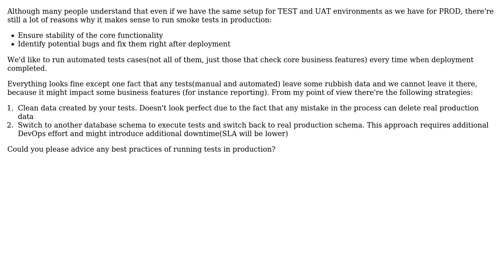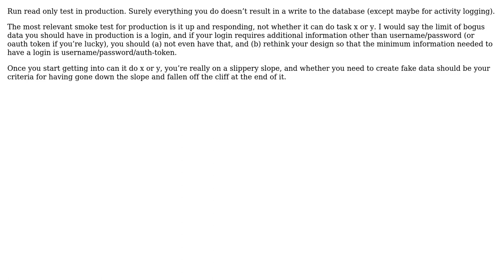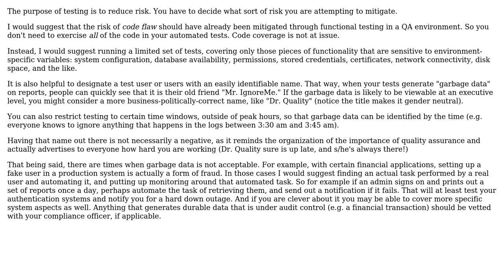Software Engineering: Running automation tests in production (2 Solutions!!)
Software Engineering: Running automation tests in production

With thanks & praise to God, and with thanks to the many people who have made this project possible! | Content (except music & images) licensed under CC BY-SA | Music | Images & others | With thanks to user John Wu user jmoreno user Anuar Nurmakanov and the Stack Exchange Network Trademarks are property of their respective owners. You are responsible for your own actions.